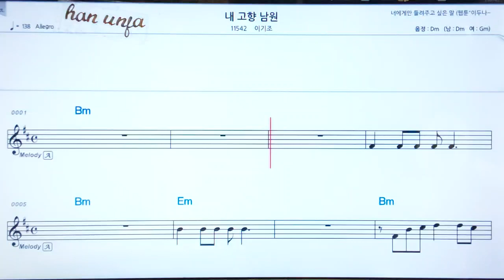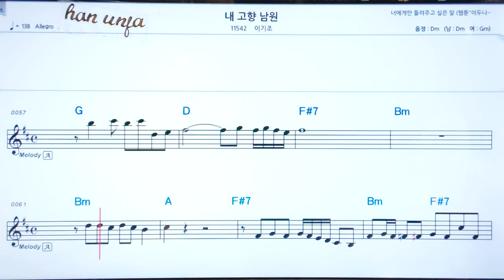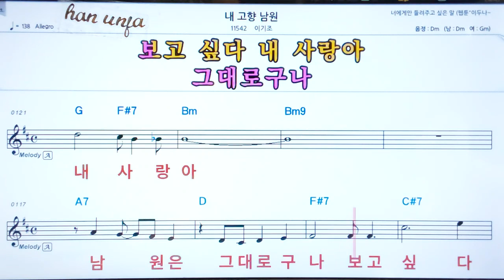💖내 고향 남원/이기조 👍코드,악보, 코드 ,Karaoke*카라오케 반주